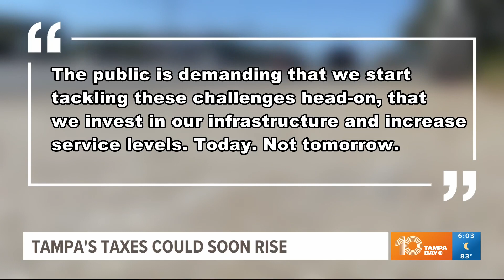Tampa's taxes could rise by more than $200 per year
Tampa is holding a city council meeting on Monday to discuss the possible changes.